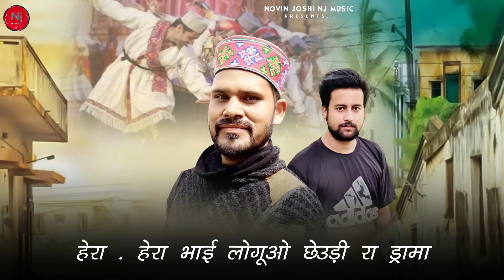लगा दो फिर | पहाड़ वाली नाटी | PC DoGra | Novin Joshi NJ | Himachali Folk Kullvi Nattiyan | Nonstop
लगा दो फिर पहाड़ वाली नाटी ( Nonstop Folk Songs )
Himachali Kullvi Nattiyan 2021 / Dehshat
Singer &  Lyrics   - PC DoGra
Composition - PC DoGra
Songs Catagory - New Creation
All Copyrights Received By Nj Music
Contact any type of audio digital  recordings
 NJ studio Rampur bsr... (jagatkhana)  172001
Do not copy any song without asking and Do not cast any song on your channel without our permission